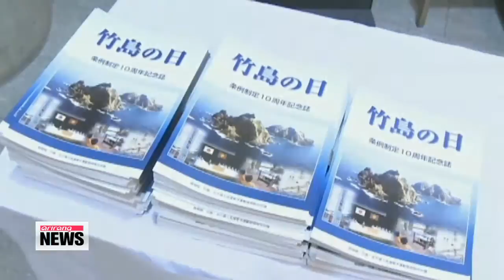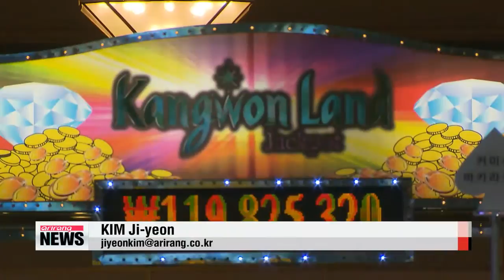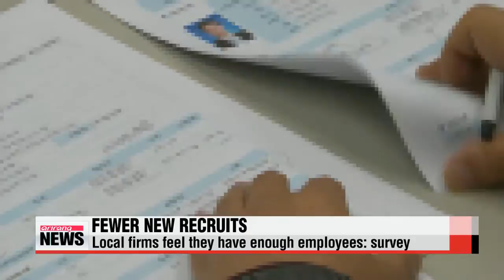ARIRANG NEWS 10:00 Hazardous levels of yellow dust blanket Korea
ARIRANG NEWS 10:00

Hello and welcome... it′s 10am on Monday the twenty-third of February... you are tuned in to our mid-morning newscast here on Arirang TV.
It′s great that you could join us,... I′m Mark Broome.
Most of Korea′s central region is under the effect of a hazardous yellow dust storm. In Seoul,... we are currently seeing levels of around one-thousand micrograms of dust per cubic meter of air.
As reports emerge suggesting Japanese Prime Minister Shinzo Abe will soon address U.S. Congress,... Seoul condemns Tokyo for an annual event promoting Japan′s claims to Korea′s Dokdo Island.
Plus,... a river ferry capsizes in Bangladesh after being hit by a cargo vessel, killing at least 48 people.
Title: Hazardous levels of yellow dust blanket Korea
We start with the dangerously high level of air pollution that has blanketed skies above much of Korea.
As you can see behind me,... it is extremely dusty in Seoul... and the usual skyline has receded into a dense greyish smog.
For more,... let′s connect to our weathercaster Lee JeeHyun who has the latest figures... and it doesn′t make pretty reading, does it?
Hi Mark,... you′re right.
The capital Seoul is covered in a toxic haze of yellow dust.
These are particles that blow across from China and Mongolia and they contain lots of unpleasant stuff,... including chemicals... so you don′t want to be exposing yourself to it.
This yellow dust storm started blowing in late Sunday afternoon and has continued to get worse overnight, particularly in Seoul.
This is the first yellow dust warning of the year.
The warning  the highest level  has been issued for Seoul, Incheon and Gyeonggi-do Province.
Advisories are in place for most other parts of the peninsula.
The level of dust right now is way beyond even the hazardous level... it is essentially off the charts hitting well over 900 micrograms per cubic meter of air here in Seoul.. and it′s expected to remain extremely high throughout the day today.
MARK: Yeah,... most people I′ve been speaking to say they′ve never seen it this bad before... you can taste it in your mouth if you are outside too long. We hear a lot of schools have canceled outdoor activities today... What should we be doing to protect ourselves and our families against the yellow dust?
JeeHyun: Well fortunately,... we can avoid getting exposed to it by staying indoors with all windows and doors shut.
It is especially important for young children and elderly people to stay inside until this blows over.
If you have to go out,... make sure you wear a protective mask and also glasses if you can as the particles can irritate the eyes.
Another tip is to drink as much water as you can as this will keep your tear ducts flowing and prevent skin dehydration.
Also avoid wearing contact lenses and wash your hands and face reguarly.
Most forecasters say the worse should be over by Tuesday morning... and we maybe be approachin